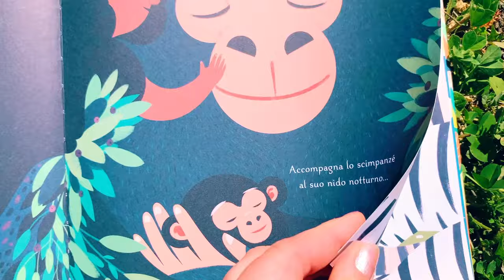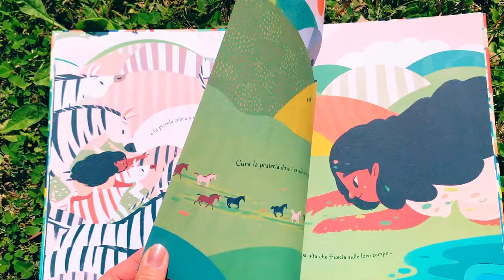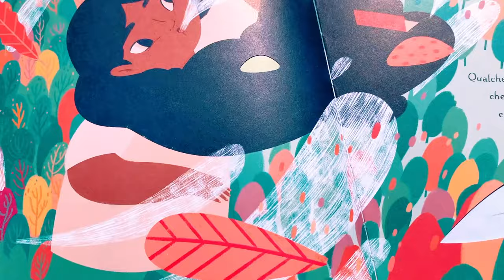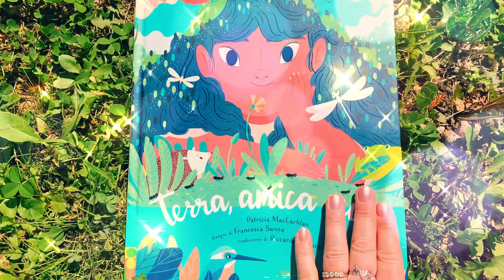🌏 TERRA, AMICA MIA - Gallucci Editore - Lettura animata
Quante meraviglie compie la nostra amica Terra per proteggerci: rovescia l'acqua per riempire i torrenti, fa volteggiare le foglie ingiallite, sparge silenziosi fiocchi di neve, custodisce i teneri semi in attesa della primavera, si prende cura degli animali grandi e piccoli...

Un albo illustrato, con pagine traforate, pieno di poesia, che celebra la Terra e invita i lettori di ogni età ad amarla, a salvaguardarla e a ringraziarla di tutto quanto fa per noi.